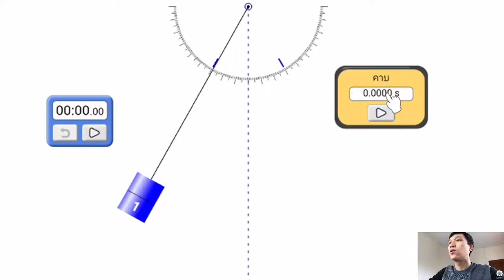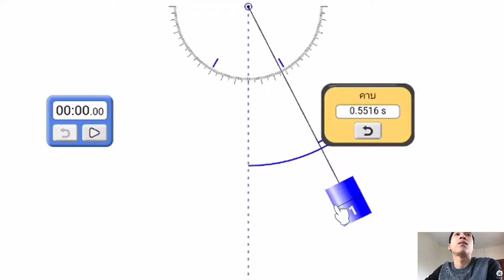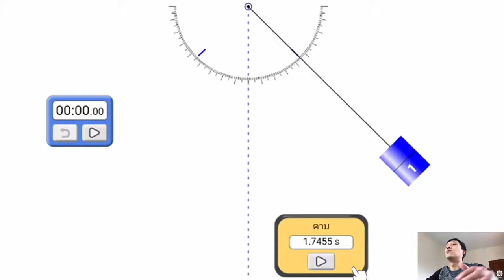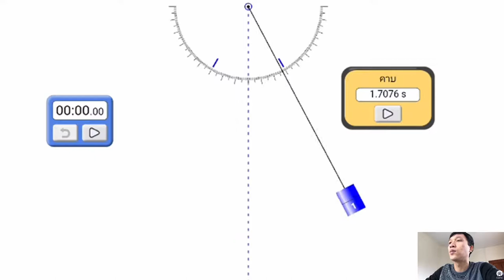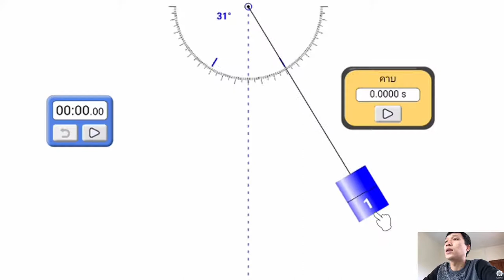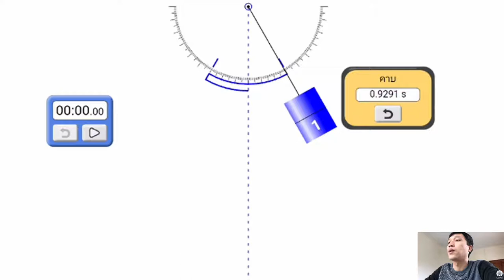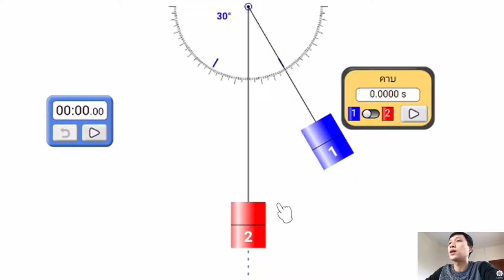Simple hammornic Motion : Pendulum (ลูกตุ้ม)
พื้นฐาน